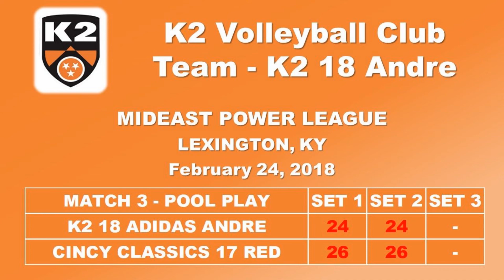180224 3 K2 18 Adidas Andre vs Cincy Classics 17 Red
Volleyball match between K2 18 Adidas Andre and Cincy CLassics 17 Red at the Mideast Power League Tournament in Lexington, KY on 2/24/18.  Cincy Classics 17 Red won the match 2-0.